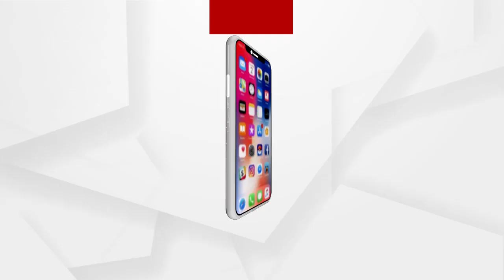'ଦ ବ୍ୟାଟେଲ ଅଫ ଭୀମା କୋରେଗାଁ' ବଲିଉଡ ଚଳଚ୍ଚିତ୍ରର ପ୍ରଥମ ଟିଜର ମୁକ୍ତିଲାଭ